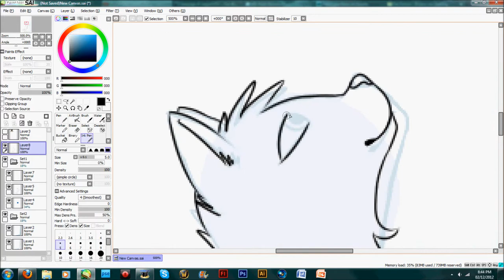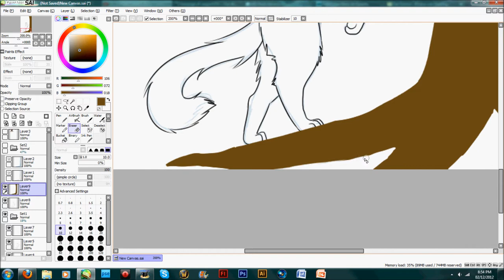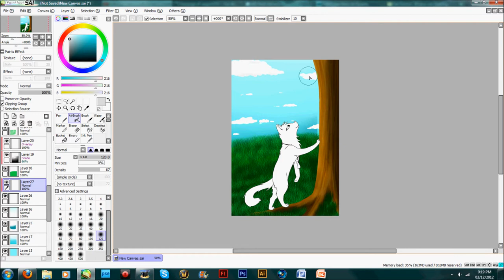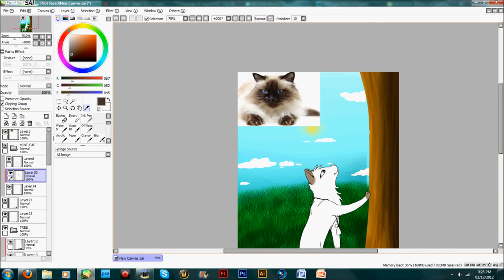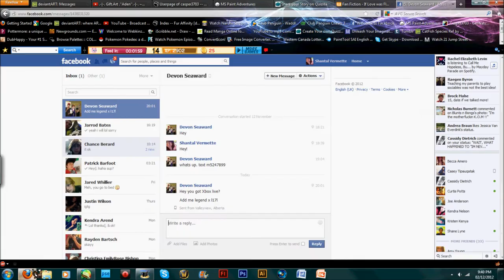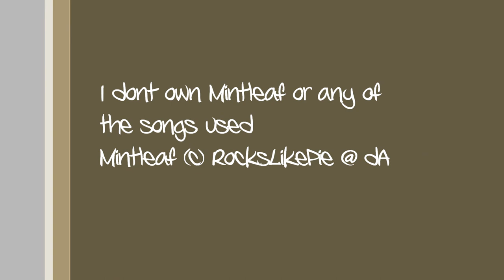Mintleaf .:Speedpaint:.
Someone requested that I draw their warrior cats charrie for them and I decided to turn it into a speedpaint c: